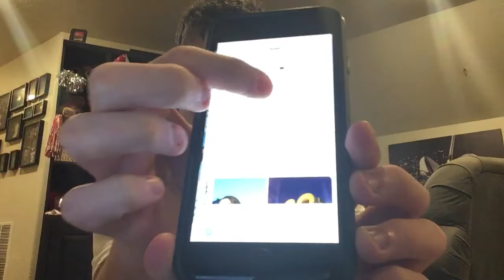20th Century Studios has purchased No One Will Save You | Lukegoldstonofficial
An Intense Bidding War